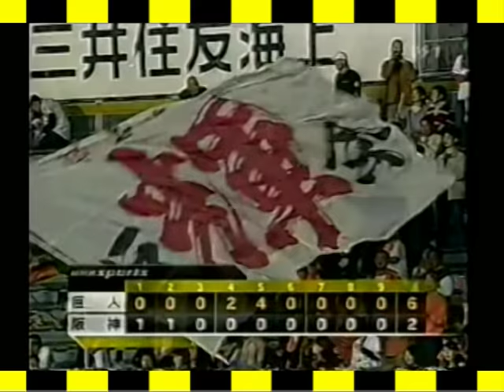原監督引退セレモニー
2003年甲子園における最終試合後、巨人の当時の原監督の引退セレモニーが行われました。